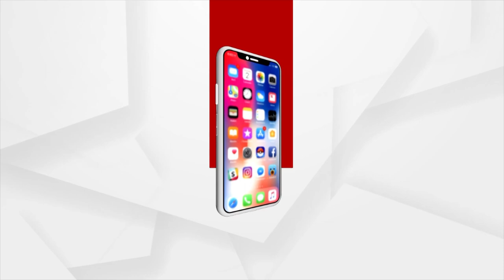Odia Sculptor Sudarshan Sahoo To Carve Ram Lala’s Statue For Ayodhya Ram Temple